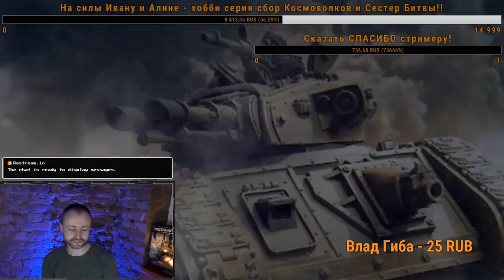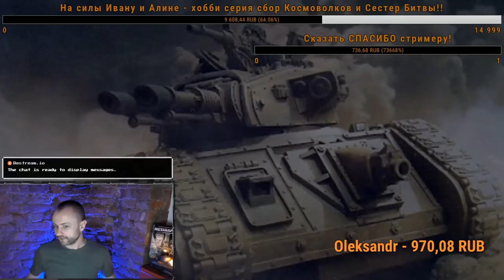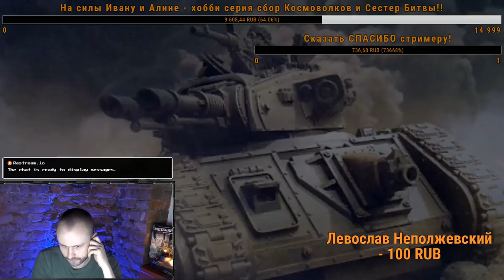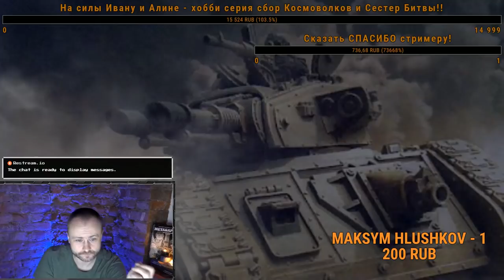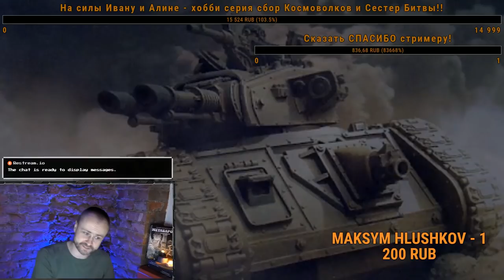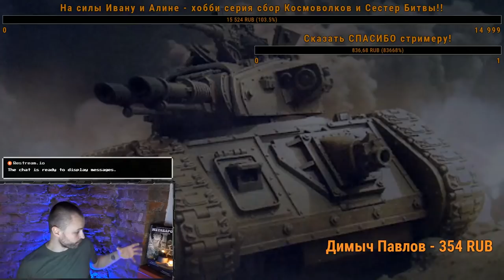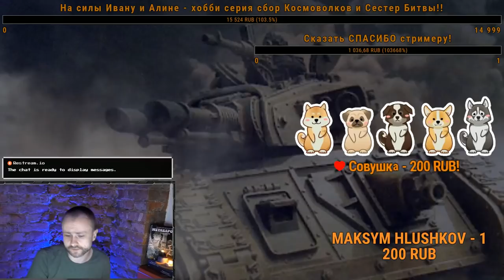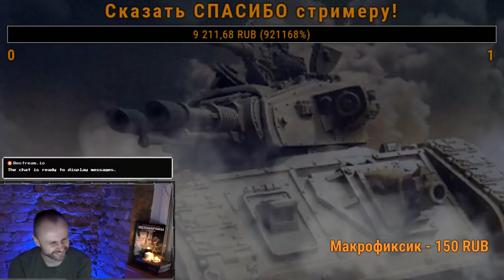Green and Grey | Бэкострим The Station | Short Story | Warhammr 40k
ТАКЖЕ МОЖНО И СЮДА:
Номер карты Сбербанка - 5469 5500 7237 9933
Номер карты Tinkoff - 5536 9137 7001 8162

Будем рады видеть